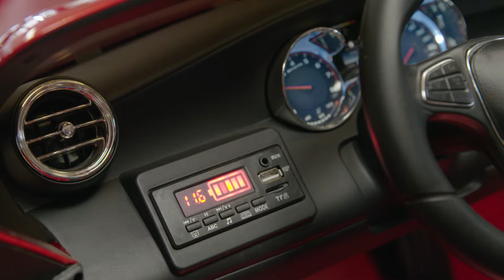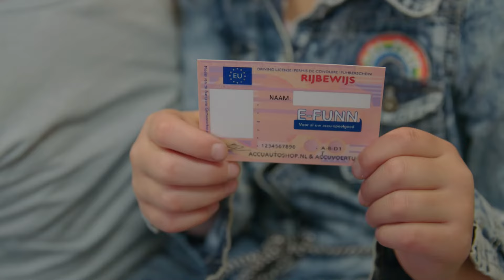E funn op RTL4 bij Plezier & Passie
E funn op RTL4 bij TV programma Plezier & Passie